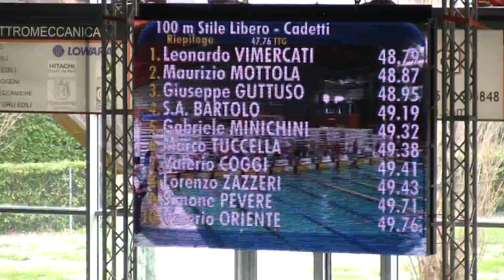Criteria 2014 100SL CADETTI Serie 1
Criteria nazionali giovanili di nuoto allo Stadio del Nuoto di Riccione
26 Marzo 2014
100 SL CADETTI Serie 1
ok